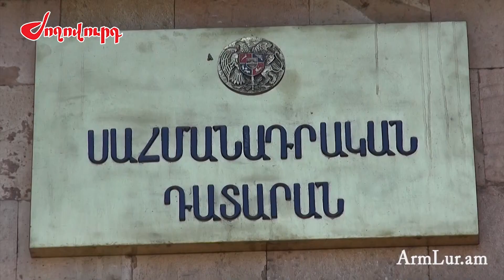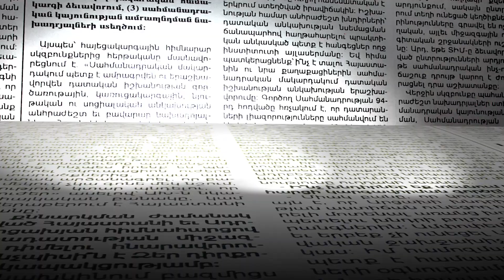Սահմանադրական դատարանի դատավորներից կընտրվի միայն Էդգար Շաթիրյանը. ուշագրավ զարգացումներ